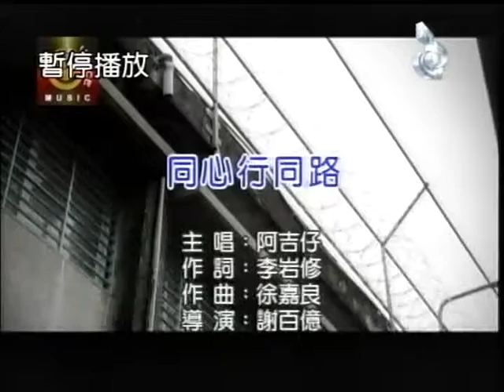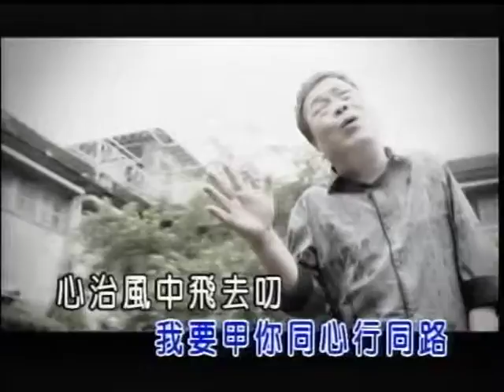陳杏林~同心行同路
貝斯特之友陳杏林~同心行同路